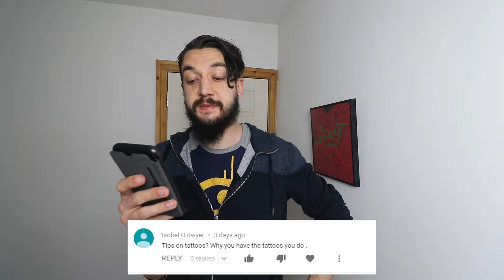Why Do Tattoo?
My Snap Chat name(warning: Puns): themanpod